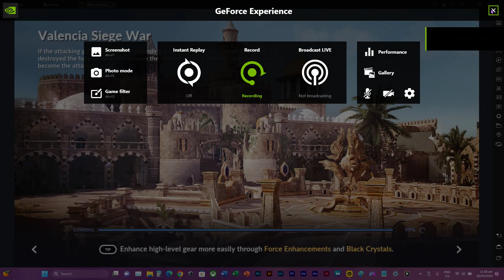Black Desert Mobile - Siege War ( Insanity vs Obsidian vs Legendary )